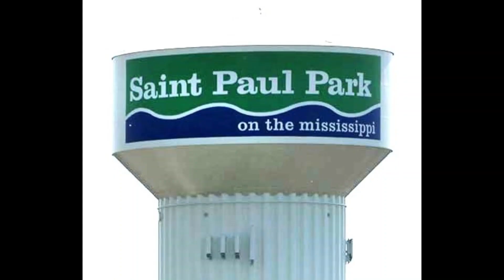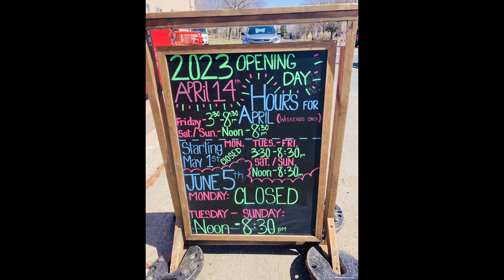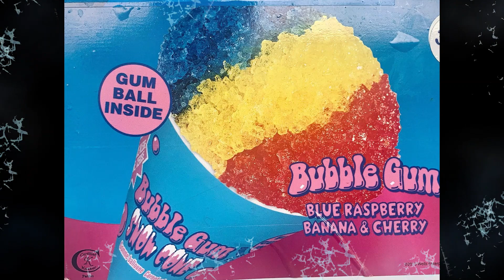Grand Opening "Mik Market Ice Cream" @carlojameslamanna934 /St Paul Park, Minnesota 4/14/2023